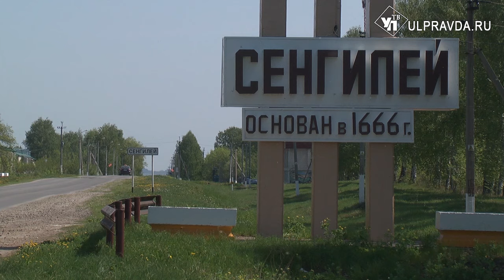В Сенгилей за орденами. Бывший заключенный украл у пенсионерки медали Великой отечественной войны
В дежурную часть Сенгилеевского района обратилась пенсионерка с обращением о краже из ее дома медалей и орденов, принадлежащих ее родственнику – ветерану Великой Отечественной войны.